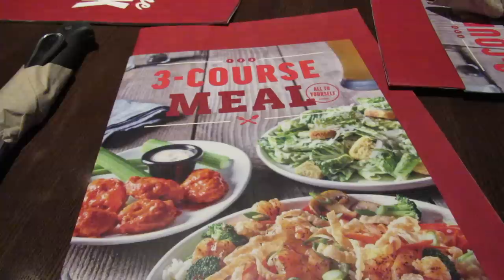BIRTHDAYS, RUNNING OUT OF GAS & NEW NAILS! // Vlog #1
Hey everybody! I know this vlog isn't all fun and games but this is my first vlog of many. The reason I'm starting this is for the sole purpose of memories; to be able to go back when I'm older and see what I did growing up.